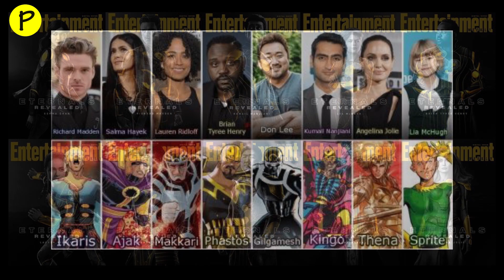Eternals Marvel, Todo lo que DEBES SABER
Bienvenidos a Primera Fila,
Hoy te presento todo lo que debes saber sobre Eternals la pelicula de Marvel,

Narracion : Luis Alberto Villanueva Morales.